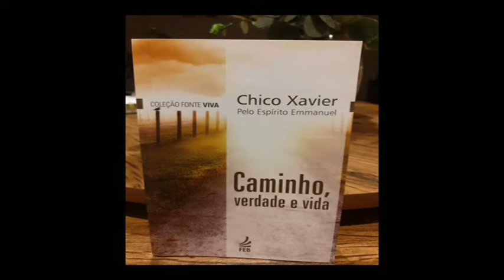Livro "Caminho, Verdade e Vida" - Item 133: Hegemonia de Jesus #060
Item 133: Hegemonia de Jesus - Livro Caminho, Verdade e Vida #060

Acompanhe a explicação sobre este texto lido no Canal NEPE Paulo de Tarso pelo link abaixo: